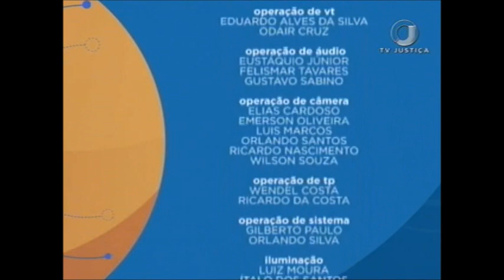Direito Penal - Lesões corporais - Aula 4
Saber Direito Aula desta semana trata de lesão corporal. As cinco aulas são dadas pelo professor Leandro Miranda Ernesto, especialista em Direito Penal e Processual Penal. Leia a íntegra da sinopse